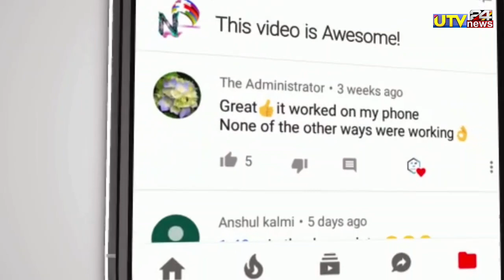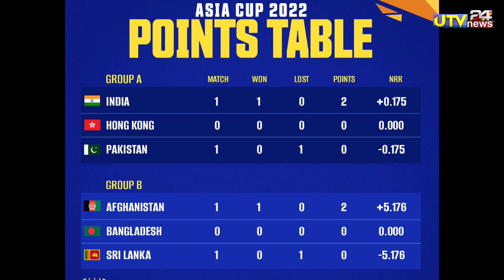ASIA CUP 2022 - पाकिस्तान को हराकर Bcci के नियम से भारत पहुँचा सीधा Final में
1000 sub complete on 5/7/19
10000 sub complete on 1/8/19
100k sub complete on 12/08/19💯
200K sub complete on 30/08/2019👍
300k sub complete on 29/09/2019👍
400k sub complete on 02/11/2019
500k(0.5million) complete 19/12/19💗
600k sub complete on 10/2/2020👌
700k sub complete on 01/04/2020
800k sub complete on 25/10/2020
900k sub complete on 3rd Aug 2021
1M Sub complete on 4th Dec 2021